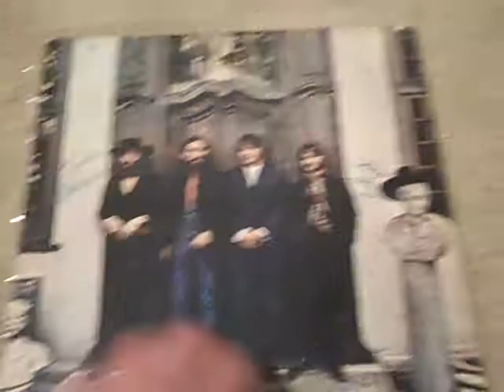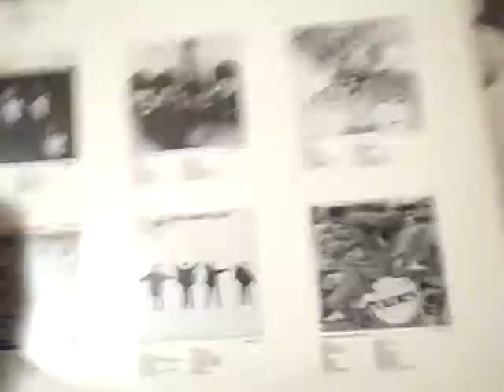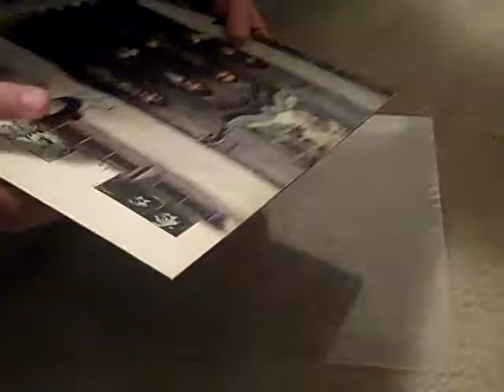The Beatles "Hey Jude" Mint condition album with all 4 signatures on cover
This is an original mint condition "Hey Jude" Album signed by all four Beatles.